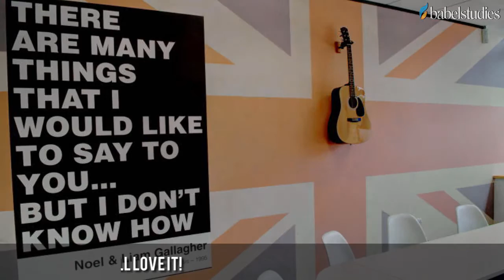EC Inglaterra By: Babl Studies